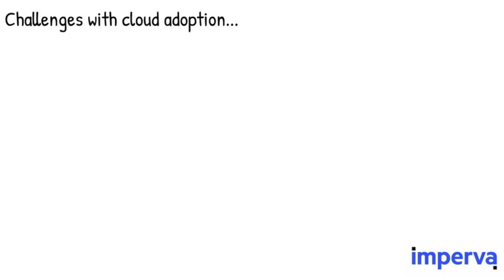Secure and Audit Ready Cloud Database Monitoring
Imperva Cloud Data Security offers you real-time visibility of your cloud data, with automated discovery, classification, continuous monitoring, and security insights that reduce data breach risk and help you comply with data privacy and protection regulations.